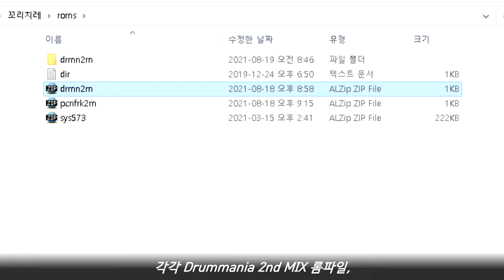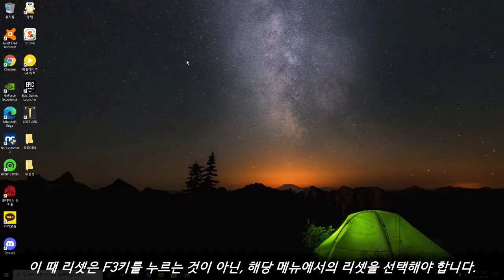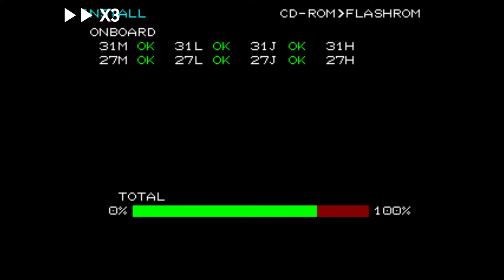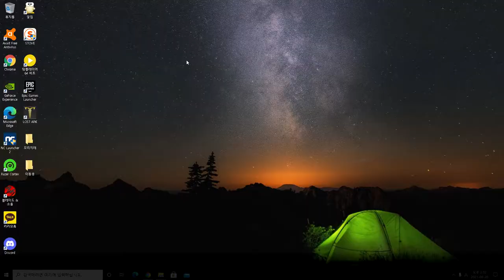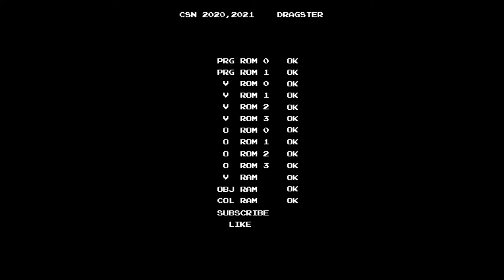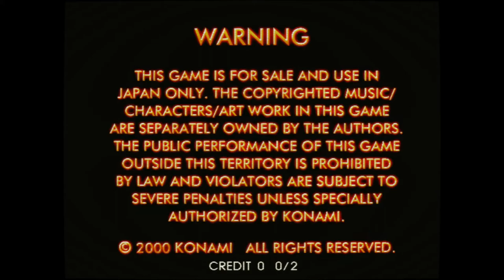[Arcade Play Series] Let's play DrumMania (F. MAME) #2 DrumMania 2nd MIX / 드럼매니아 2nd 믹스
(SUBTITLES CONTAINED)

This game is known outside of Japan as "Percussion Freaks 2nd MIX."

This game runs on Konami System 573 Digital Hardware.

- Trivia -
IMPLANTATION, one of the most DIFFICULT song of 5keys beatmania, is actually for DrumMania 2nd MIX. In 5keys beatmania, some more sounds were added. However, at recent GITADORA series, this song cannot be played.

JET WORLD, COSMIC COWGIRL, CLASSIC PARTY are famous songs that you can hear some recent Konami Arcade games like The BishiBashi or other games. Those songs can be selected and played at recent GITADORA series.

At MAME 0.231 or lower versions, this game may not run correctly, because those versions of MAME don't emulate or support CORRECT TIMING of CD-ROM DRIVE. After the song is selected, the sound should be played at the correct time, but those versions had problem that didn't match the correct time. When you play this game at those versions, the game will stop after you select the songs or How to Play sequence is started. You can see "PLEASE CALL ATTENDENT: CD-ROM DRIVE ERROR" message at the center of the screen. You need to run this game at MAME 0.232 or upper versions.

- Timelines -
0:00 How to Initialize / 초기화 방법
4:17 Attract Demo / 어트랙트 데모
5:29 Play Sample / 플레이 샘플
11:39 Total Result / 최종 결과
11:45 Rankings / 랭킹

- 이야깃거리 -
인기곡 JET WORLD, CLASSIC PARTY, COSMIC COWGIRL 등이 통상 모드에서 처음으로 등장한 작품이 바로 이 작품. JET WORLD의 경우에는 코나미 리듬게임 뿐만이 아니라 다른 게임들에서도 많이 사용되었다. 2021년 기준으로 세 곡은 모두 기타도라 시리즈에서도 플레이 가능.

한 때 5키 비트매니아의 보스곡으로 유명했던 곡 IMPLANTATION은 본래 드럼매니아의 수록곡. 5키 비트매니아로는 이식되어 수록되었는데, 이쪽이 더 잘 알려졌다. 드럼매니아에서 이 곡을 연주하면 드럼을 치지만 신디사이저음이 배정된 구간을 확인할 수 있다. 이는 드럼매니아 조작부의 모티브가 야마하제 전자 드럼이라는 부분을 어느 정도는 보여주는 것. 2021년 기준으로 기타도라에서는 플레이가 불가능하다.

에물레이터 마메를 통해 드럼매니아 초대작을 구동하고자 할 때에는 반드시 버전이 0.232 이상인 것을 이용해야 한다. 그 이전의 버전들에서는 CD-ROM 드라이브 에러를 띄우며 게임이 멈춘다.